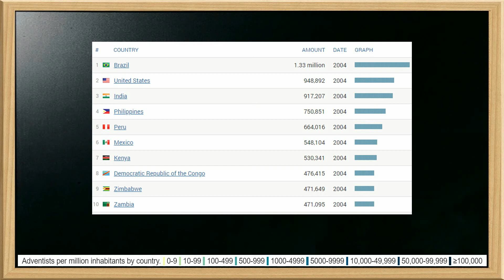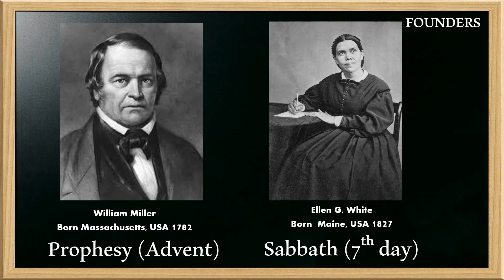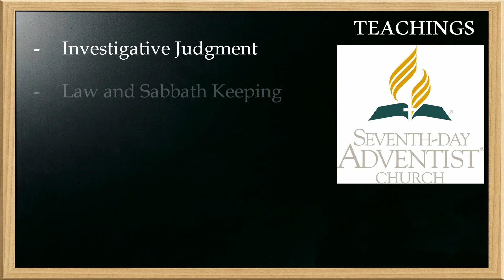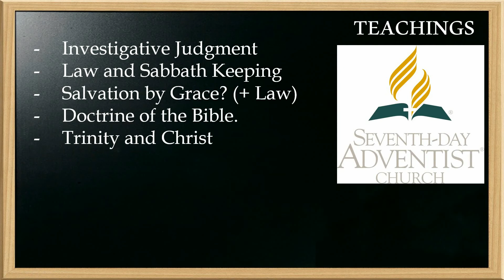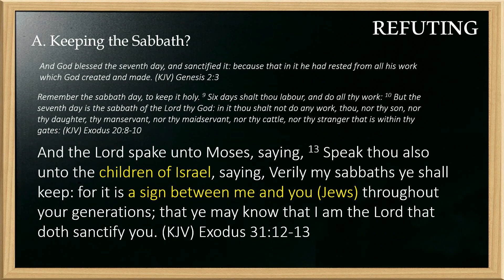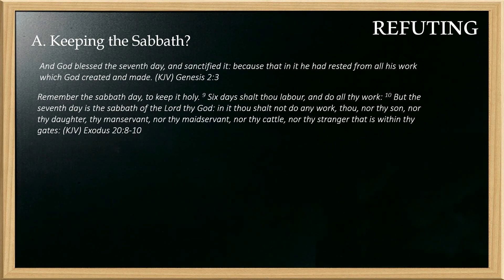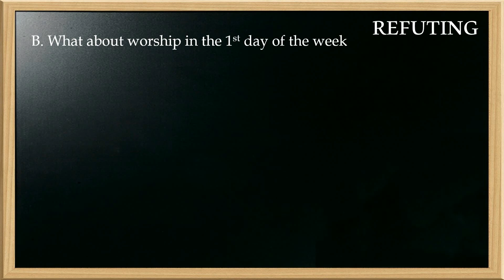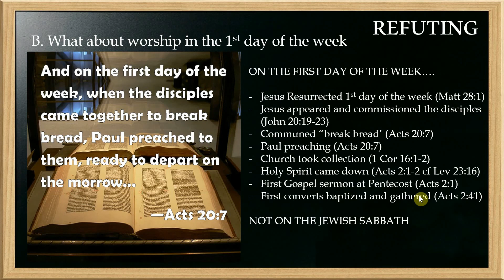Bakit sabado dapat sumasamba [SDA-Sabadista]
Sa pagaaral na ito makikilala nyo pa lalo kung ano ang mga Sabadista or 7th Day Adventists. Alamin kung sino ang kanilang mga founder at kung ano ang kanilang mga pinagmulan. Dito rin matututunan natin kung bakit sila ay nagsasamba ng Sabado (at bakit againts sila sa Linggo) at kung ano ang dahilan ng kanilang pagtaas sa "Sabbath".